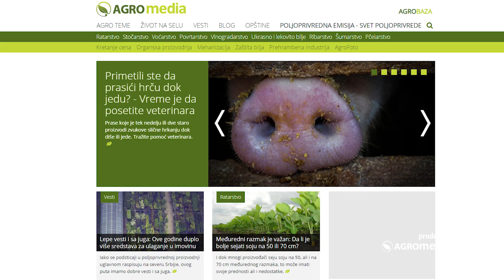Pitali smo vas: Šta mislite o privatizaciji PKB-a?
PКB Кorporacija, osnovana davne 1945. godine u Pančevačkom ritu, dugo je bila jedna od vodećih kompanija u zemlji u oblasti primarne biljno-stočarske proizvodnje. Glavna delatnost bila je proizvodnja sirovog mleka odnosno mlečno govedarstvo, kao i proizvodnja stočne hrane uglavnom za sopstvene potrebe i deo za eksternu prodaju.